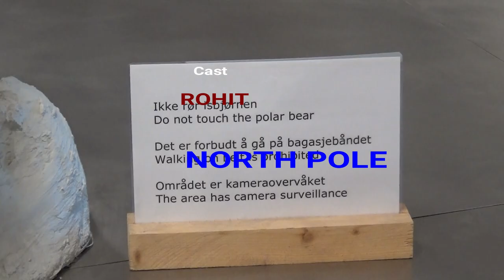Atlantic Maha Magar .Savlbard .